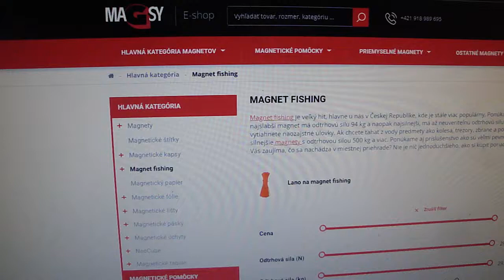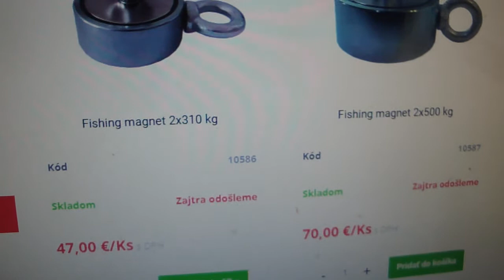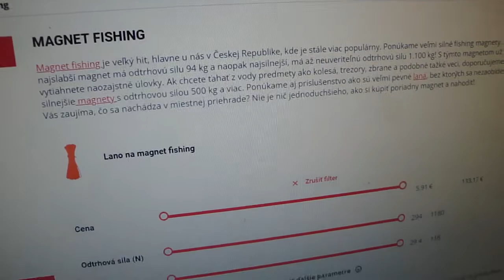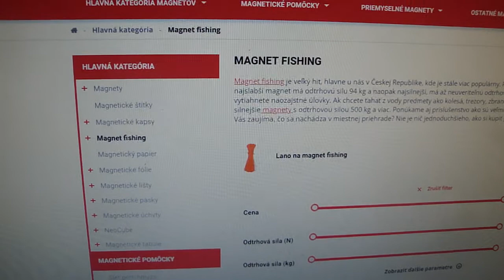E-shop magsy.sk - Magnet fishing robím reklamu, podporujem a odporúčam tak ďakujem za pozretie! ...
Ponúkame veľmi silné fishing magnety.   :-O